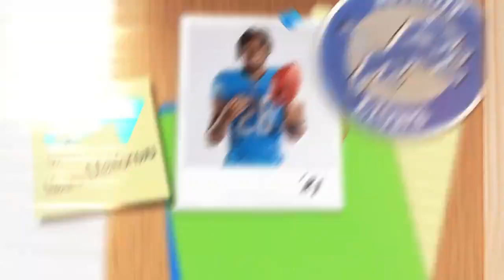Notecard questions with Ifeatu Melifonwu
Get to know Detroit Lions cornerback Ifeatu Melifonwu.